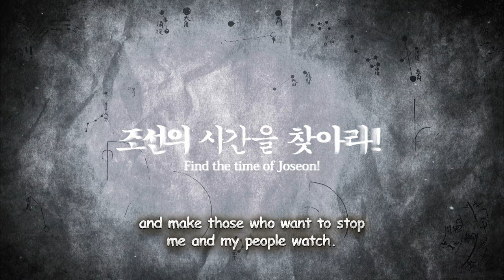Jang Youngsil: The Greatest Scientist of Joseon | 장영실 [Trailer - Ver.1]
- Cast: Song IlKook, Lee JeeHoon, Park SunYoung
- Premiere: 2016 Jan 19 / Every Tue & Wed 01:30am (UTC+9, Seoul)
- With English subtitles on KBS World TV